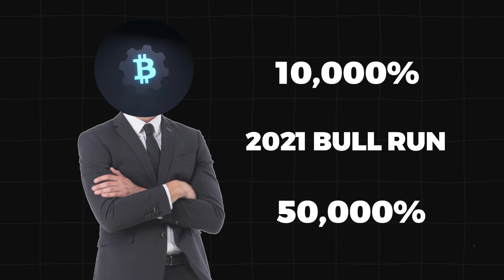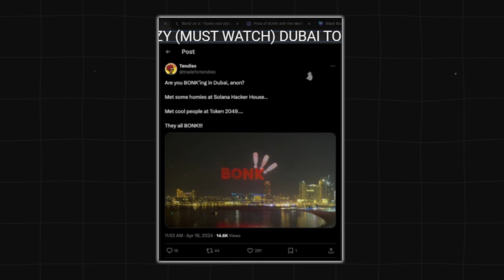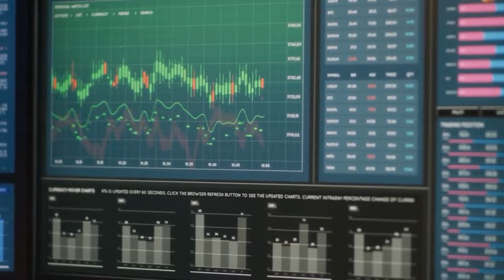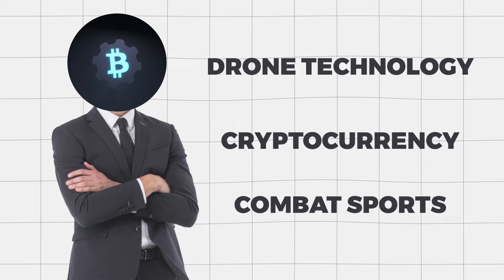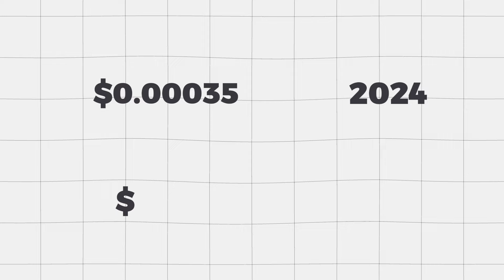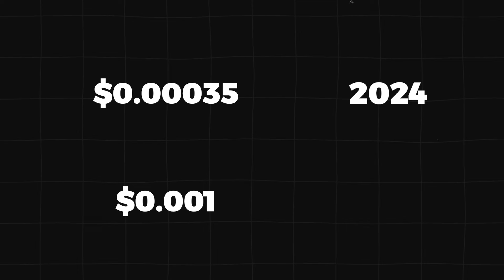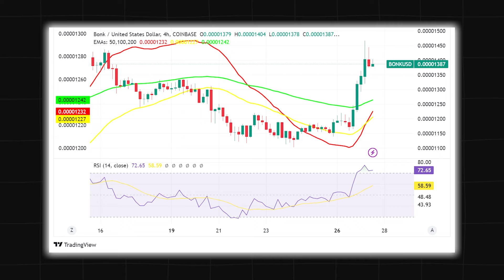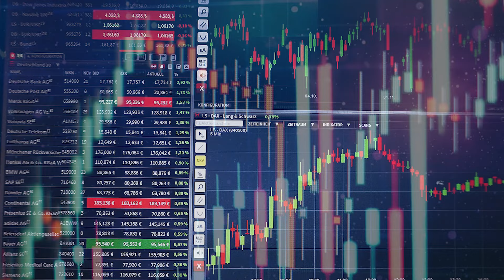Bonk is about to explode to 1$?? Price prediction for 2024/25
📸 Follow us Instagram if you are interested in more content!

🔥 Business?

Timestamps:
00:00 Intro